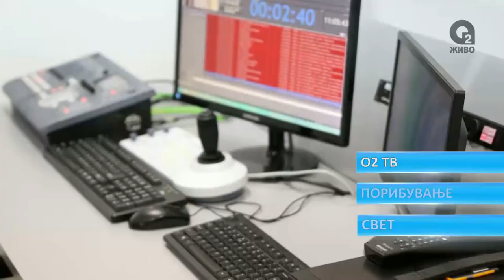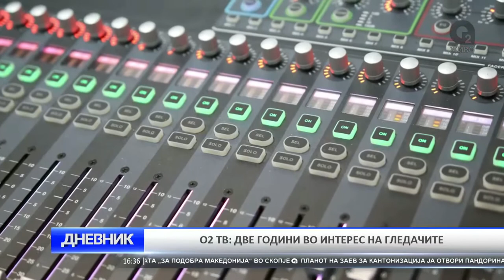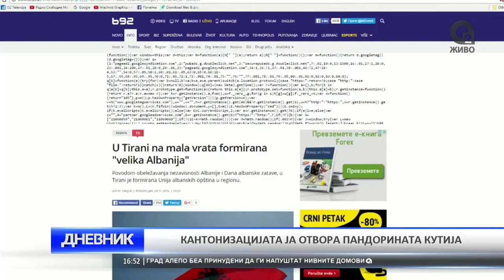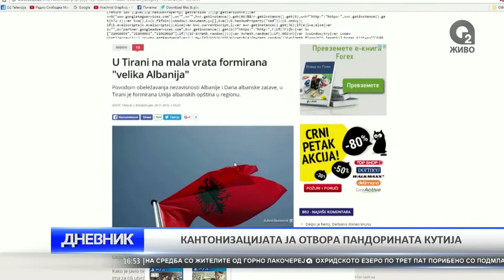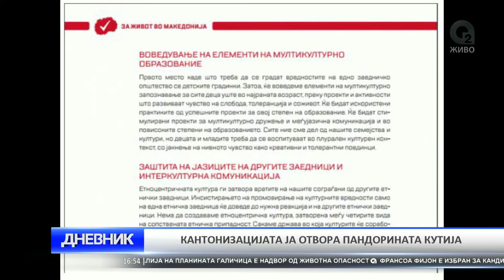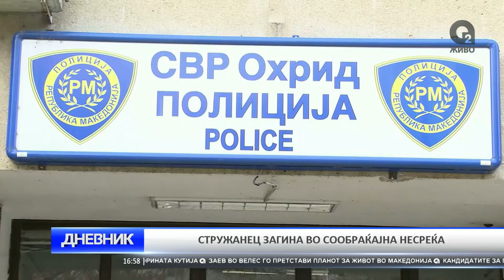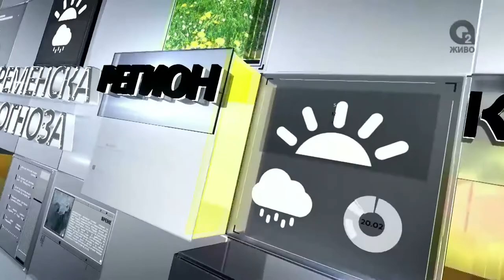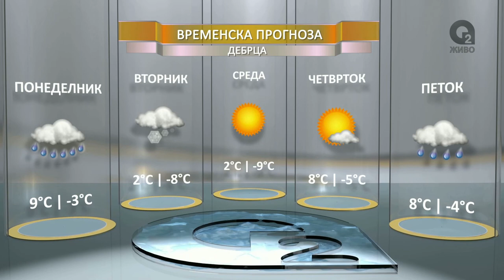O2 DNEVNIK 28 11 2016